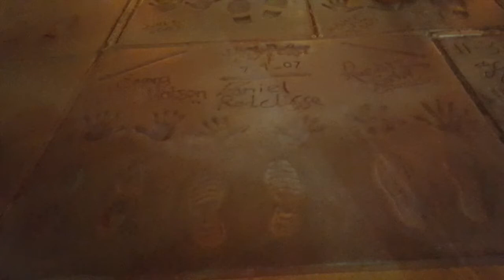미국 여행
가족여행